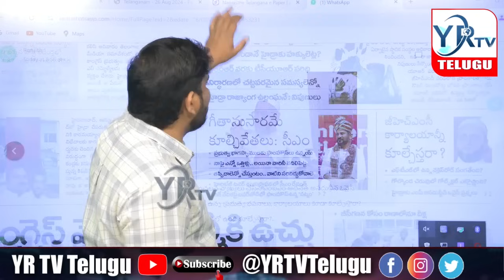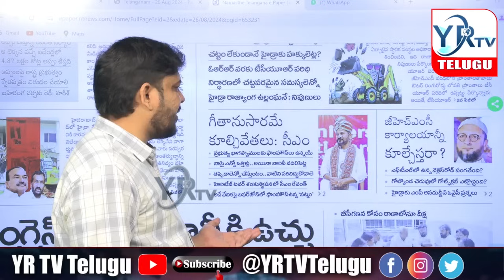ఈటెల దెబ్బకు సీన్ రివర్స్ తెలంగాణలో...? హైడ్రా డైనమా..? | YR TV Telugu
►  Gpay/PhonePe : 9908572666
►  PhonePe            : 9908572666